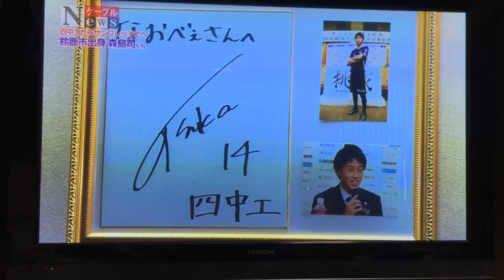森島 司 特集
サンフレッチェ広島記者会見